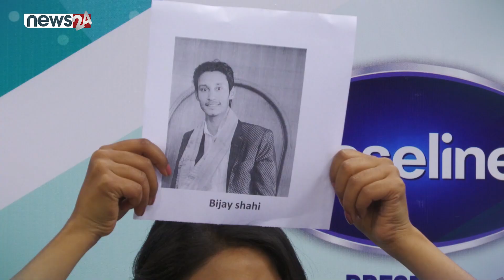Vaseline presents SASTODEAL Brand warz season 2 episode 1 Promo Powered by everest bank ltd